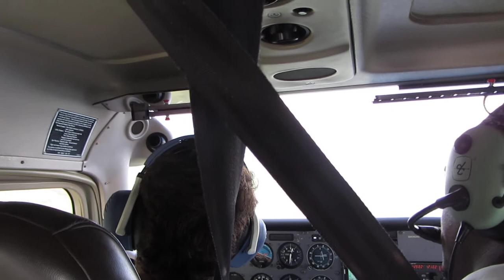Vuelo DaniMoon (Stop-and-go GIF)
Winter Heaven